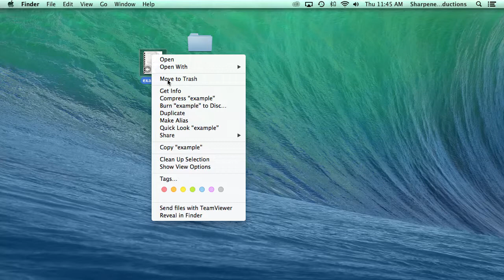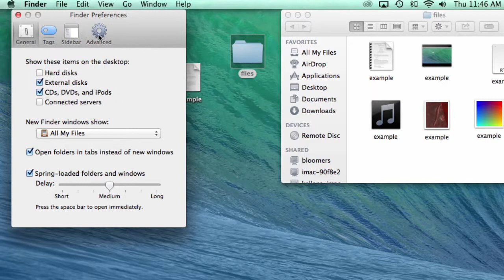How to Show File Extensions in OS X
Do you want to show file extensions on your Mac?  This step-by-step tutorial from FileInfo.com will teach you how to show file extensions for individual files or for all files on your computer.